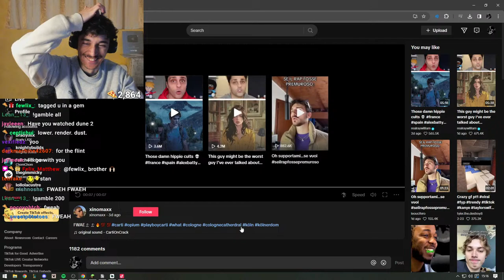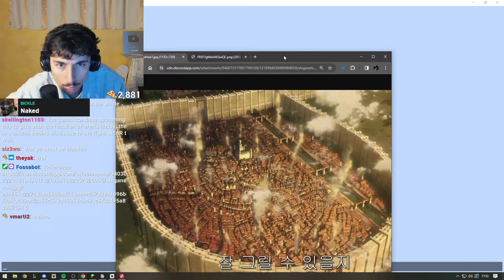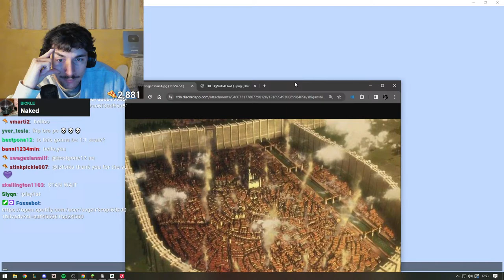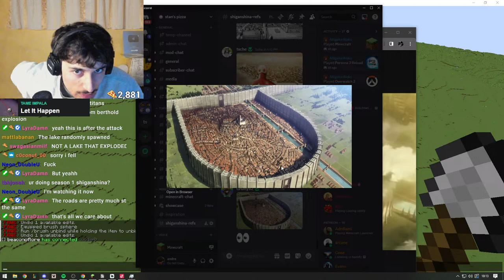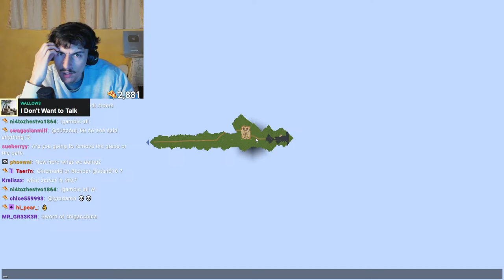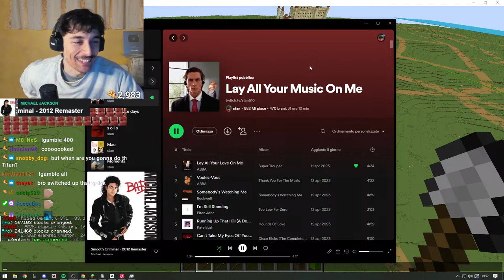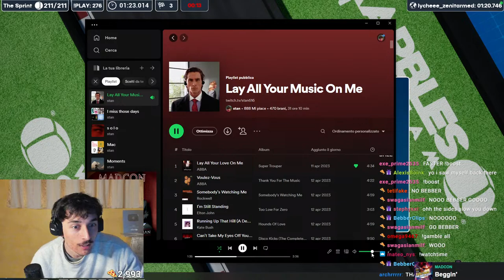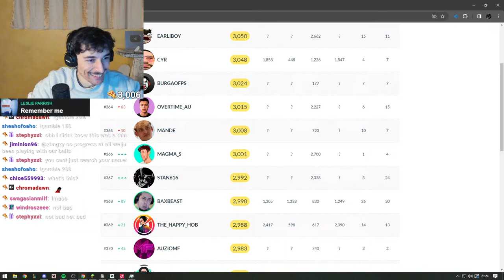🔴 BUILDING SHIGANSHINA DAY 19🔴[ music only on Twitch cuz of copyright, or you can play your own :) ]